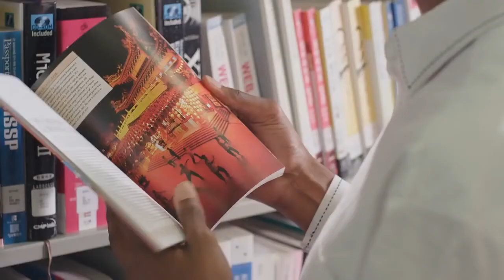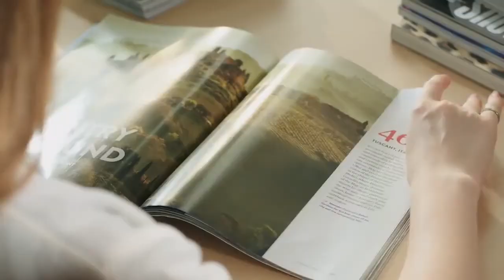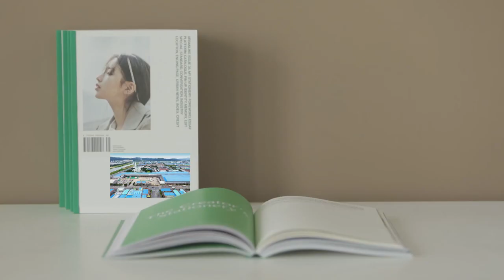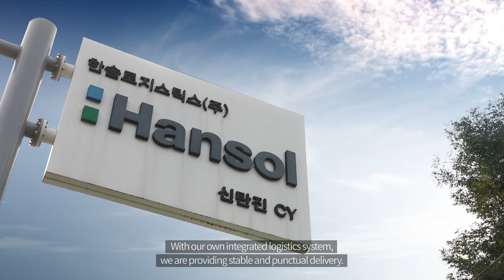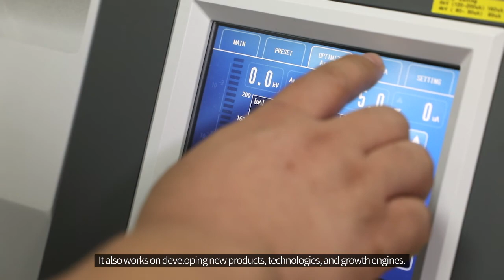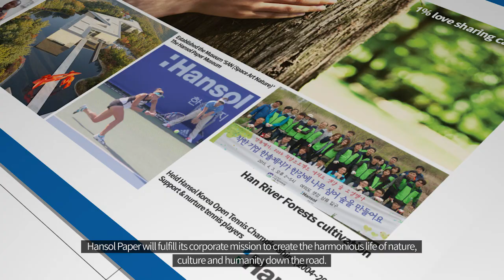Hansol Paper (+subtitles)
Hansol Paper promotional video. (+subtitles)